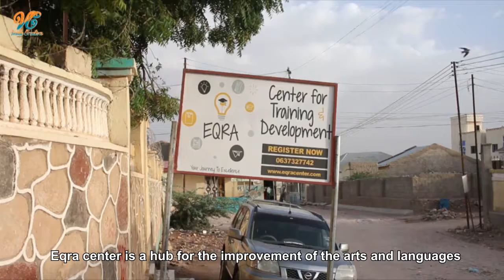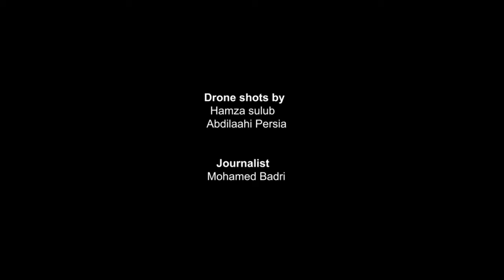Somalilandls 31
A documentary talk about what happen before 18 May in a specific points and what happen after 18 May in a specific points , and we show how people celebration the 18 May the 31 anniversary